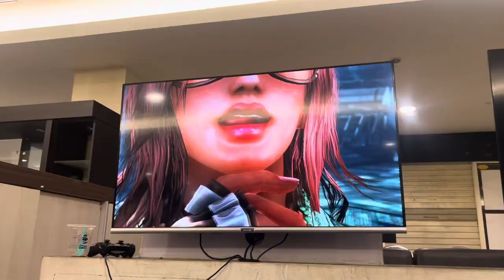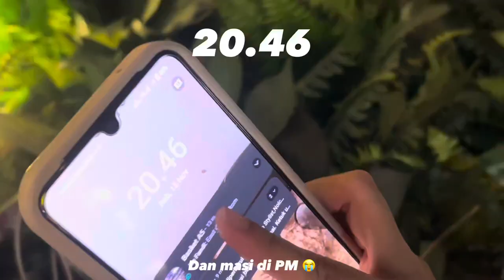Main billiard aja gabisa 🥲 (Pakuwon Mall Vlog)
Hi everyone,
In this video me and my friends are spending our time in PM. Although it’s pretty chaotic but we did enjoy our time

Love,
Giselle 💋

giselle_chng